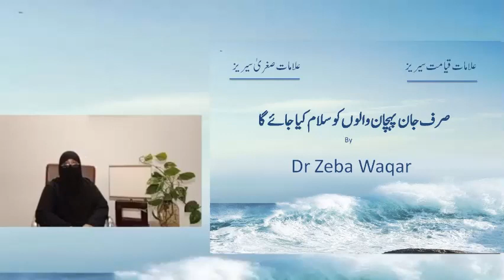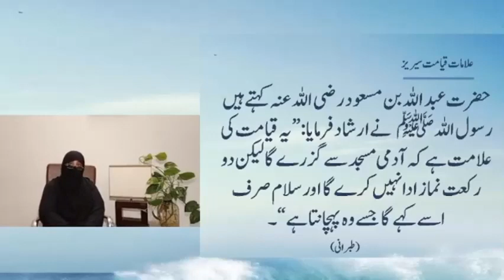7)صرف جان پہچان والوں کو سلام کیا جائے گا By Dr Zeba Waqar